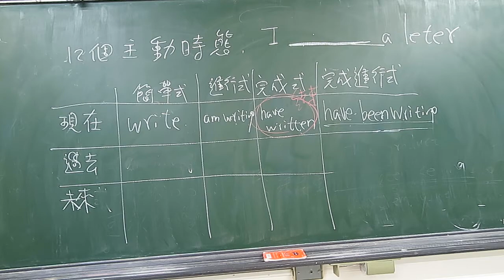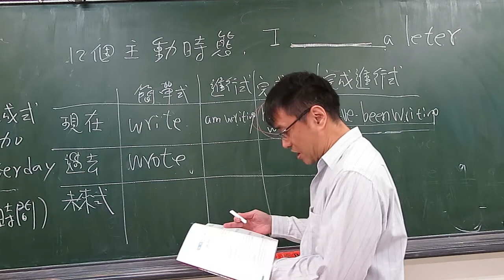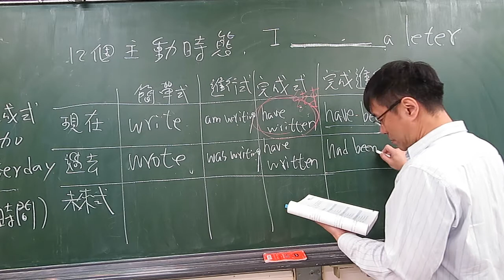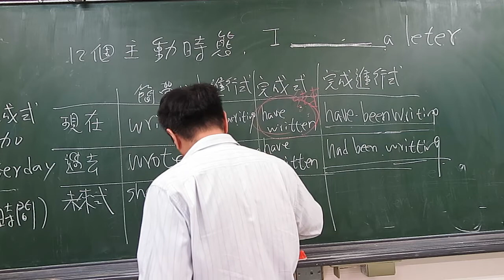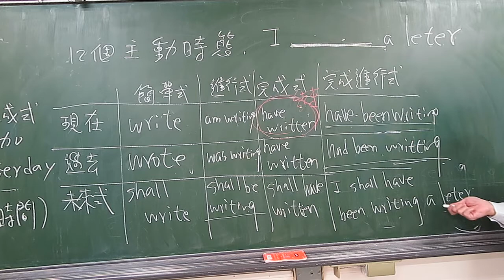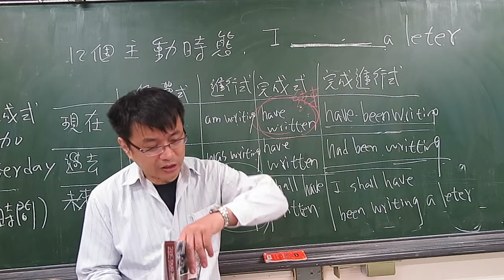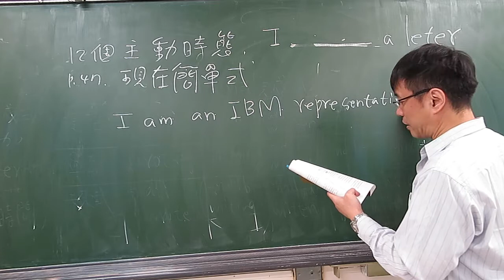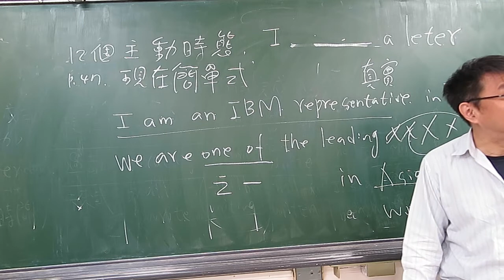林為中 貿易英文文法2